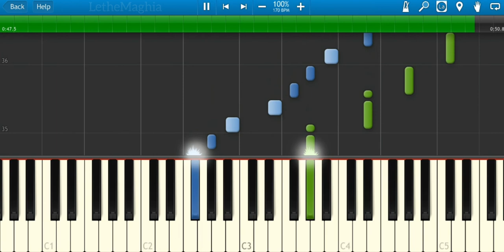Ikemen Vampire - Sweetness and Sadness ( イケメンヴァンパイア - 甘さと切なさ ) [ Synthesia Tutorial + Piano Sheets]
200803 (( Sheets in Description ))

Another from Ikemen Vampire which was requested. Will be getting to the others soon. Links to Synthesia video and Midi are below.

All my transcriptions are free. If any of you are feeling generous, I do accept donations through PayPal. It's not necessary but every bit is appreciated. Thanks!